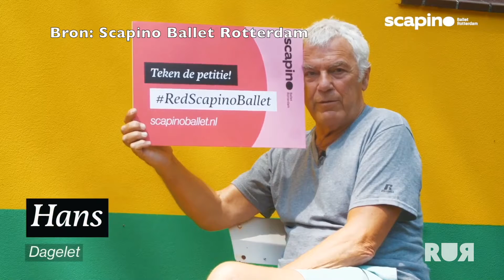ERIK PALS OVER HET WEGVALLEN VAN DE SUBSIDIE VOOR HET SCAPINO BALLET ROTTERDAM | RUR Lunchbreak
Even dreigde de rijkssubsidie voor het Scapino Ballet Rotterdam weg te vallen, waarop het dansgezelschap direct startte met actie voeren, met resultaat! Er werd een motie ingediend in de Tweede Kamer om het Scapino Ballet te behouden.  Zakelijk directeur Erik Pals vertelt erover in de RUR Lunchbreak.